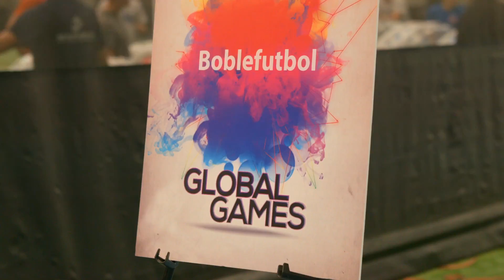Global Games - BobleFutbol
GVSU Padnos International Center presents the Global Games BobleFutbol.